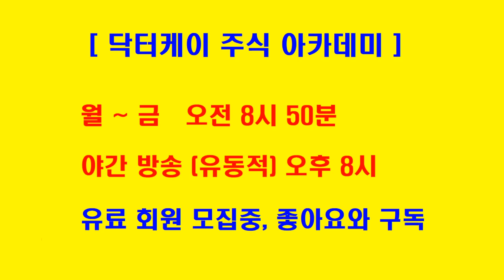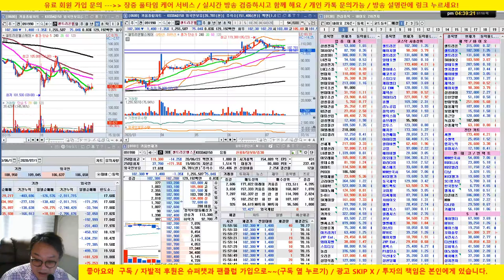[마감방송] 카카오, 네이버, 엔씨소프트 & 기존 주도주 대거 차익 실현 나온 날/20/07/16/닥터케이 주식아카데미/무료 추천주 & 종목상담/주식기법 무료강의